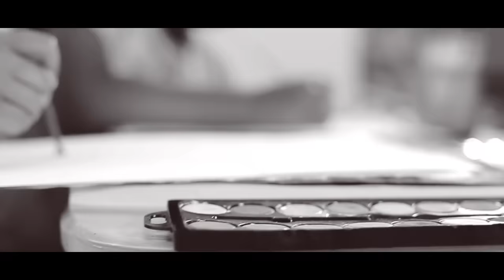Pastor Endale Woldegiorgis // Lijoche Simugn // ልጆቼ ስሙኝ New Amazing Gospel Song 2019(Official Video)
Pastor Endale Woldegiorgis
"Lijoche Simugn // ልጆቼ ስሙኝ"
New Amazing Gospel Song 2019(Official Video

authorized distribution and re upload of this content is strictly prohibited